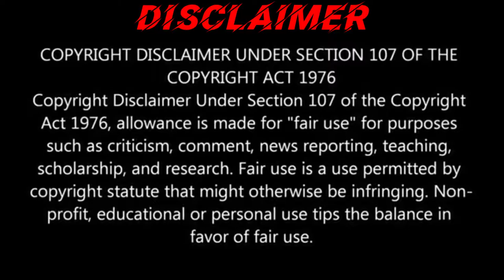FUNNY MOMENTS OF PUBG - WORST GAMEPLAY EVER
This is my worst gameplay ever I've played because I was playing with my brother's phone his phone is low end mobile and my phone is not working well since February